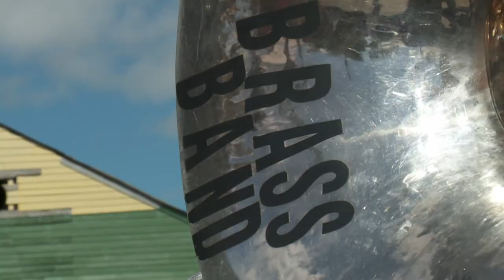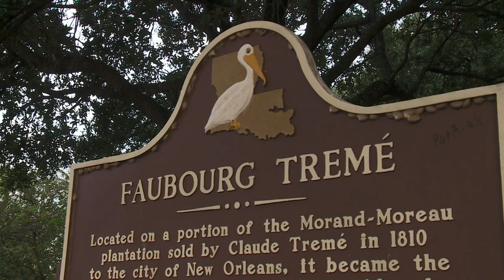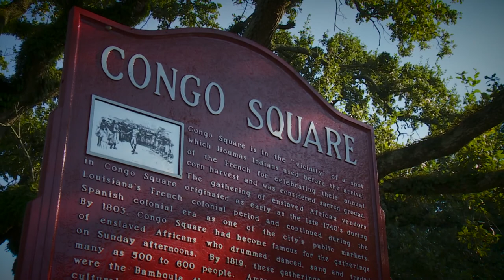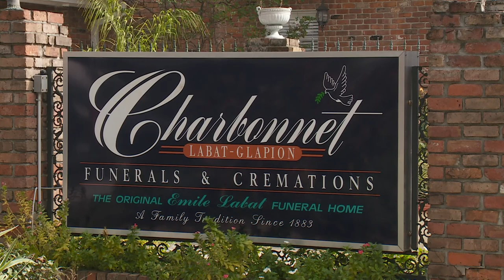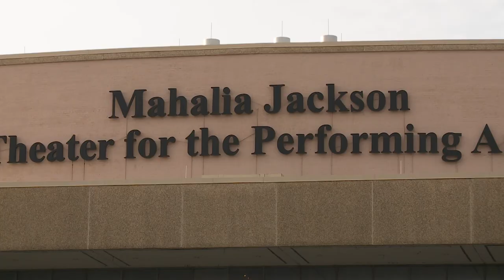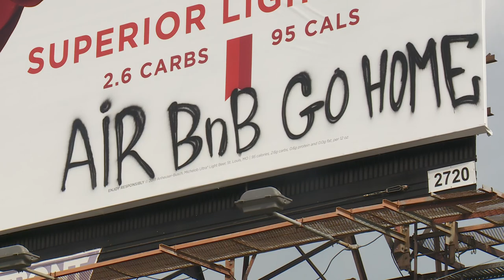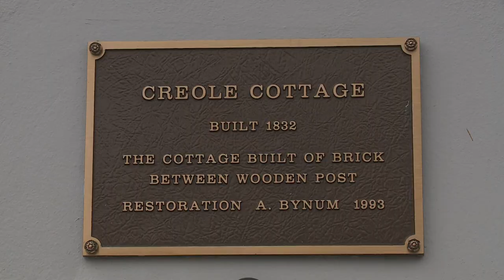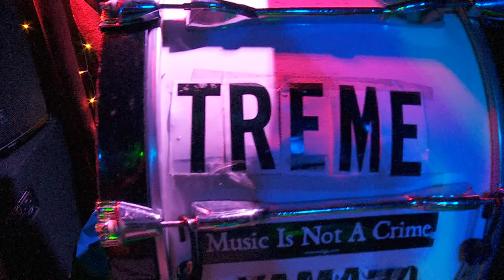Treme: Death of a neighborhood, survival of a culture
The streets of Tremé are considered sacred ground to the culture bearers of New Orleans. Jazz musicians, poets, artists and craftsmen born in Tremé helped to make New Orleans the cultural mecca it is today. But those same culture bearers say the neighborhood that was once vibrant, energetic and filled with music has gone silent as Tremé is in trouble of losing that cultural identity.